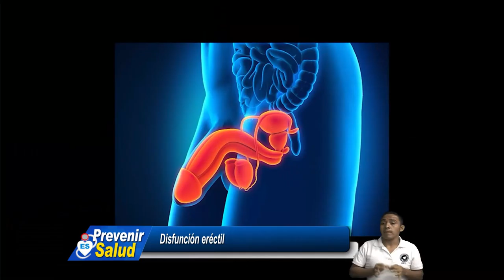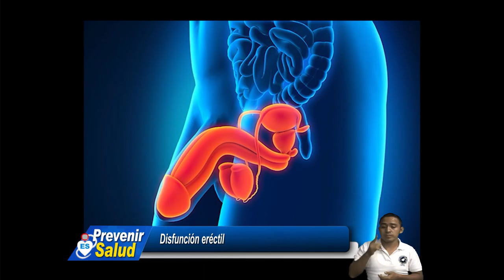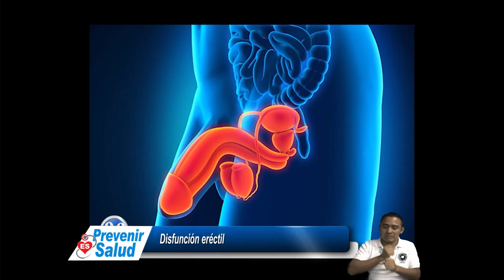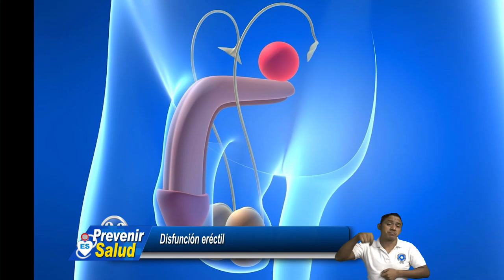PREVENIR ES SALUD, JUEVES 20 DE JUNIO 2019